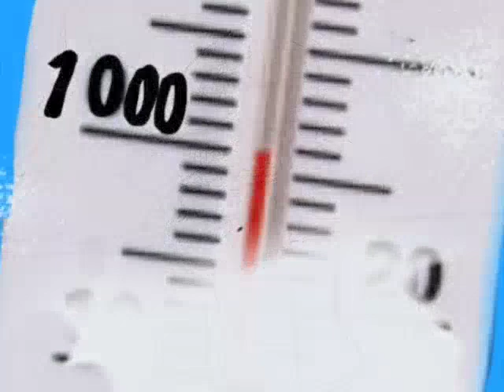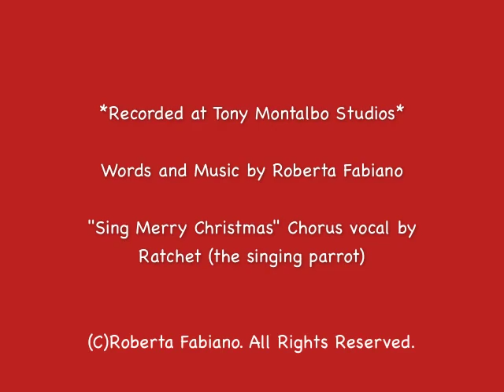"Sing Merry Christmas!" Starring Ratchet, the Singing Parrot.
Ratchet the singing parrot sings a song about bringing back the Christmas Spirit to a person who stopped believing. Recorded and engineered by Tony Montalbo at Tony Montalbo Studios. Bass, strings and other samples by Tony Montalbo. Piano and vocals by Roberta Fabiano. Parrot vocal by Ratchet.
All Art work,video/animation and original song by Roberta Fabiano.